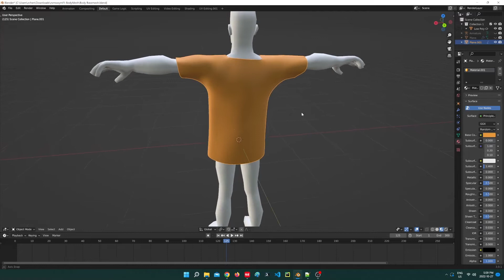blender sewing cloth